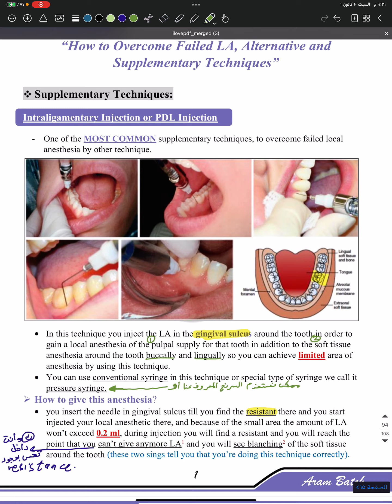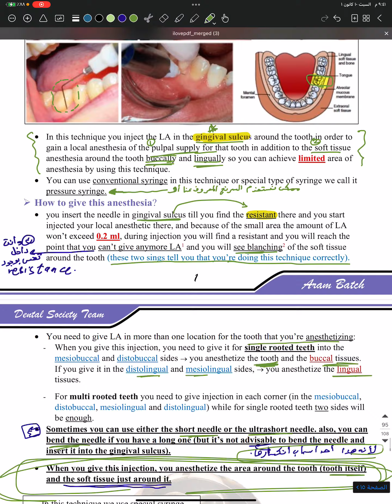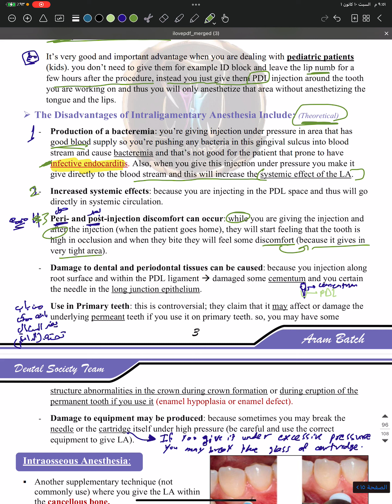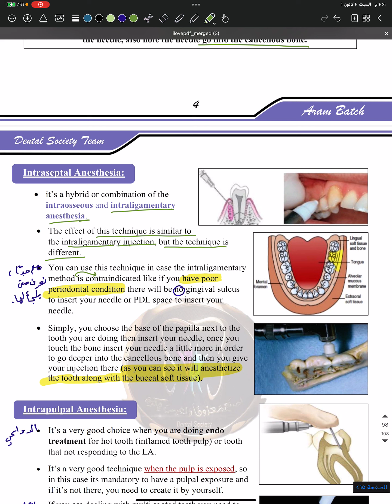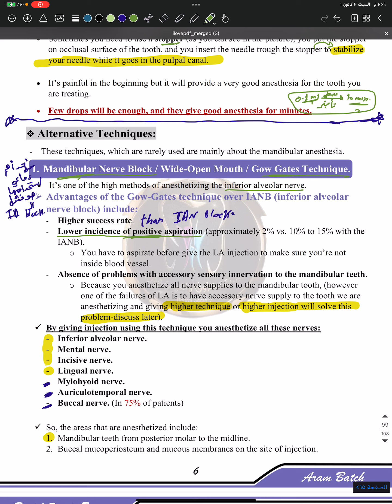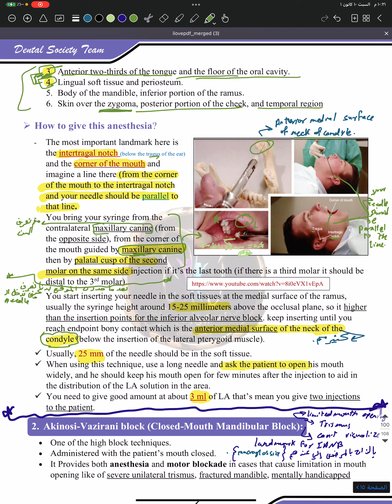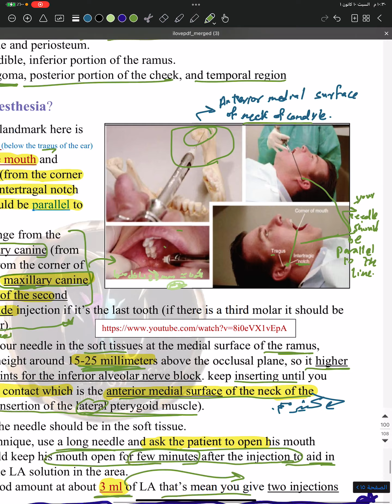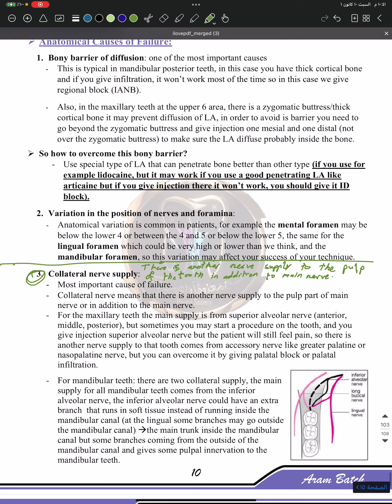Dental anesthesia and sedation lecture 6 part 1 || Supplementary and alternative techniques